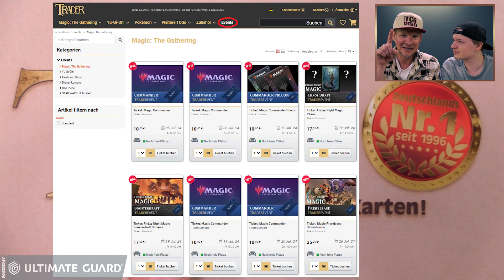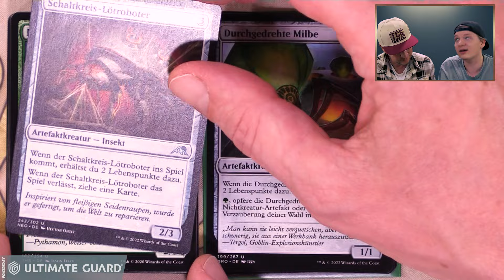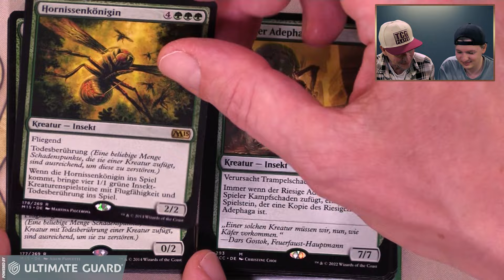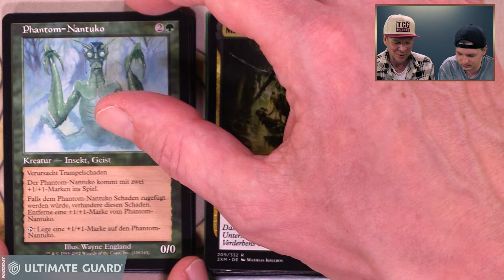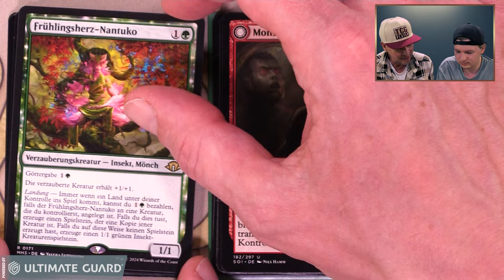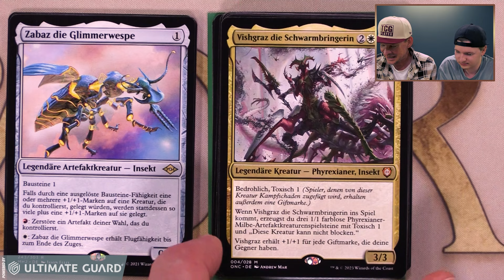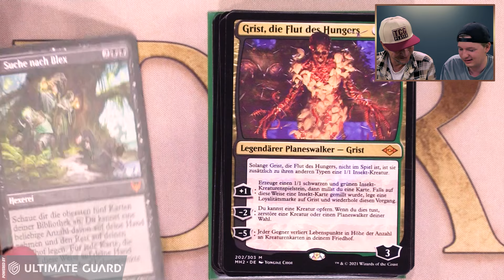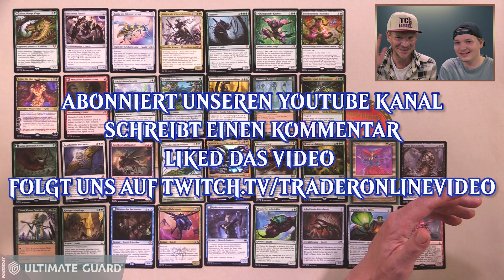MTG Die besten Insekten | Magic the Gathering deutsch | best insects | Commander | Trader 2024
Diese Serie stellt Euch "die besten Magic Karten ihrer Art" vor. In Folge 82: "Die besten Insekten"!

ACHTUNG VERLOSUNG: Zu diesem Video verlosen wir 1x Ultimate Guard "RTE Boulder 100+ - Grün" & 1x "Cortex Sleeves (Matte Grün)".

Dann wird der Gewinner ausgelost und über seinen YouTube Kommentar kontaktiert, um die Adressdaten abzufragen und den Gewinn zu versenden. Zudem wird der Gewinner in der Kommentar-Sektion dieses Videos bekannt gegeben und (nach Möglichkeit) im folgenden MTG News-Video genannt.

- Welche weiteren Karten der heutigen Kategorie sollten noch genannt werden?
- Welche weiteren Kategorien wünscht Ihr Euch?
Werdet aktiv und schreibt´s in die Kommentare!

Viele weitere, coole Themen findet Ihr in der Playlist "der besten Magic Karten" ihrer Art,